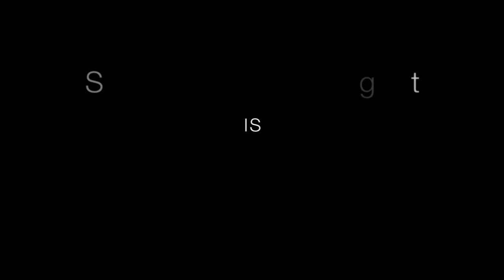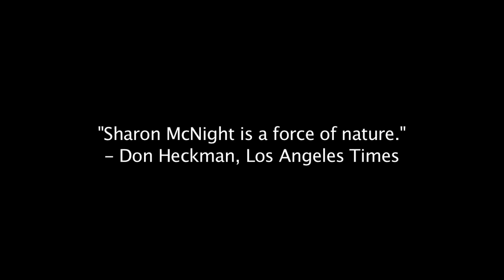SharonMcNight Sophie H 264 LAN3